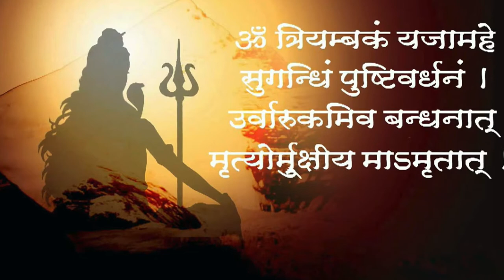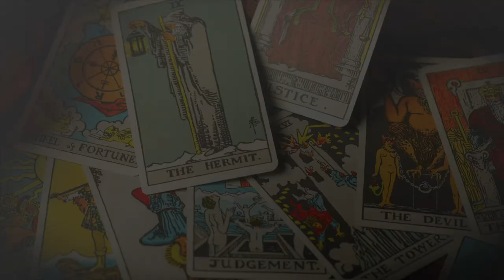The Divine Rudra Shiva - Mahamrrtyunjay Mantra - रूद्र शिवा - महामृत्युंजय मंत्र - Mythological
The Video talks about Shiva's divine form, the form of destruction that gives life new beginnings, the Rudra Shiva.
Also, the mantra associated with it knows as the Mahamrrtyunjay Mantra.
In this Channel, Siddhartha talks about the wisdom flowing in the universe.
Love